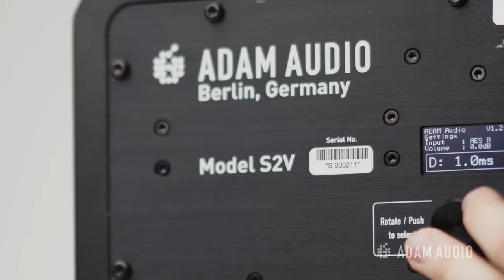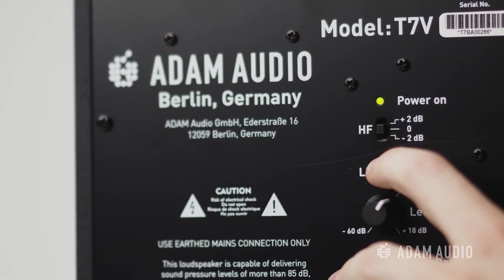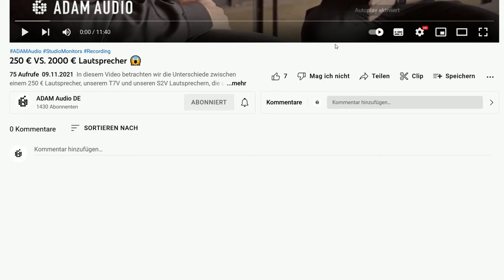200 € vs. 2000 € Studiomonitor... Wo liegt der Unterschied? | ADAM Audio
In diesem Video ziehen wir den Vergleich zwischen einem günstigeren Studiomonitor und einem High-End Modell am Beispiel unseres T7V und dem S2V. Dabei gehen wir auf Gemeinsamkeiten und Unterschiede ein und erklären an welchen Stellen wir bei der T Serie Abstriche gemacht haben, damit du trotzdem kleinem Budget einen hochwertigen Studiolautsprecher bekommen kannst.

Der T7V (ca. 219,99€)

Der S2V (ca. 1949,99 €)

ADAM Audio wurde im März 1999 in Berlin gegründet und beschäftigt sich seitdem mit der Entwicklung, der Herstellung und dem Vertrieb von Lautsprechern speziell für die professionelle Audiotechnik.

Grundlage und Anlass für die Gründung war der neu-entwickelte X-ART Hochtöner, der auf dem in den 1960er Jahren entstandenen Air Motion Transformer von Oskar Heil basiert. Die Idee, Schall nicht mit einer kolbenförmig arbeitenden Membran zu erzeugen, wie es in praktisch allen technischen Varianten der Lautsprechertechnik geschieht, sondern eine lamellenartig gefaltete Folie einzusetzen, welche die Luft viermal schneller anzutreiben vermag als sie sich selber bewegt, war reizvoll, insbesondere weil sich Ergebnisse einstellten, die zu großen Hoffnungen berechtigten. Tatsächlich vermochten es die Advanced Dynamic Audio Monitors (ADAM), innerhalb kürzester Zeit neue Maßstäbe im professionellen Monitoring zu setzen.